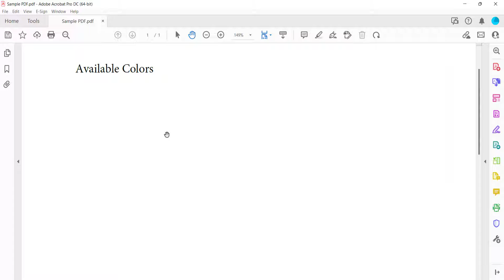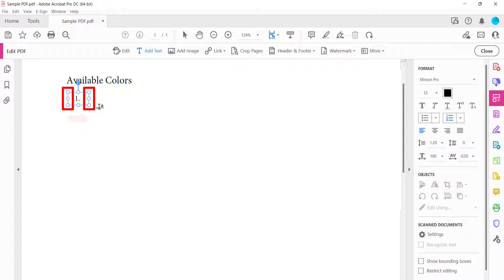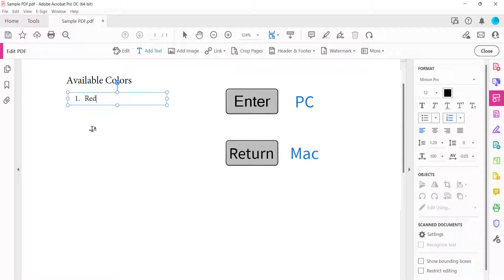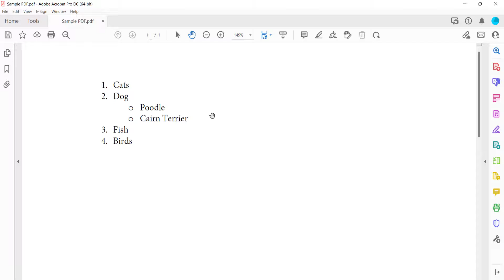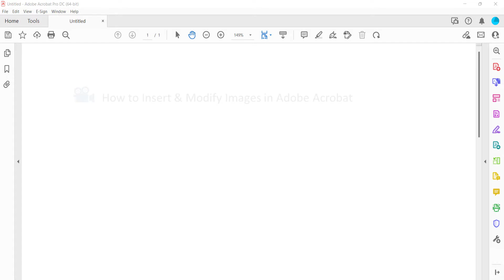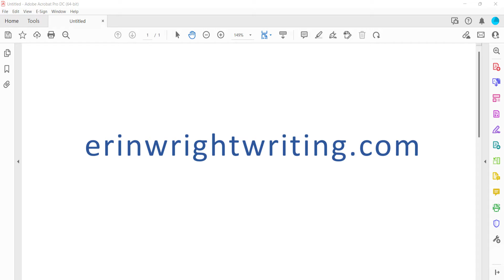How to Create Bulleted and Numbered Lists in Adobe Acrobat (PC & Mac)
Learn how to create bulleted and numbered lists in Adobe Acrobat. Plus, remove bullets and numbering without deleting the list items.

These steps apply to Adobe Acrobat Pro DC, Adobe Acrobat 2020, and Adobe Acrobat 2017 for both PC and Mac.

Chapters:
00:00 Introduction
00:46 How to Create Bulleted and Numbered Lists in Adobe Acrobat
03:25 How to Remove Bullets and Numbering from Lists in Adobe Acrobat